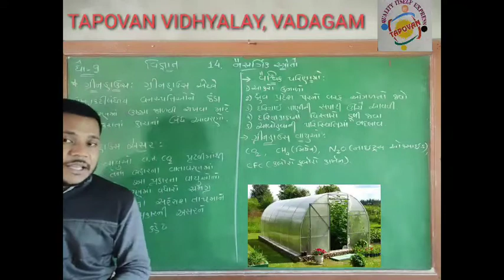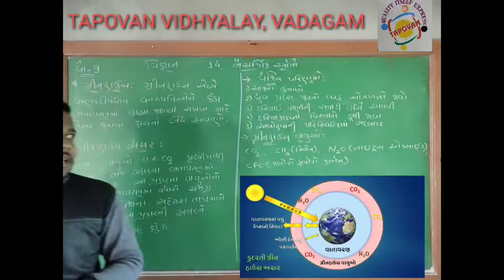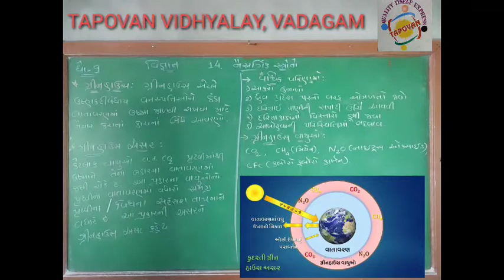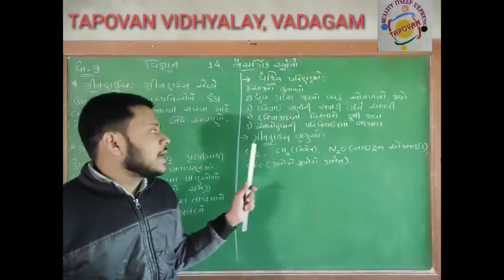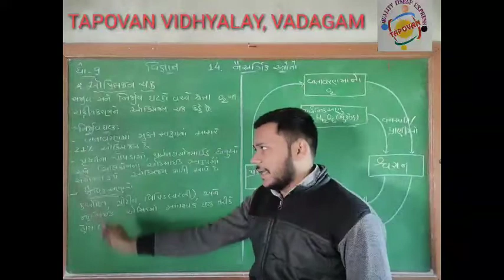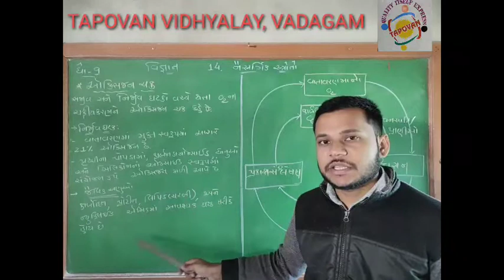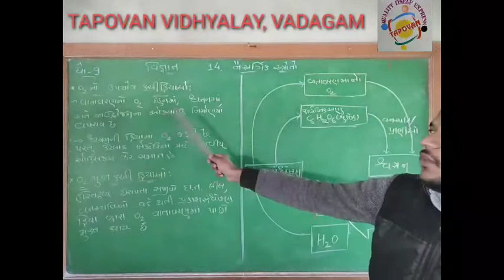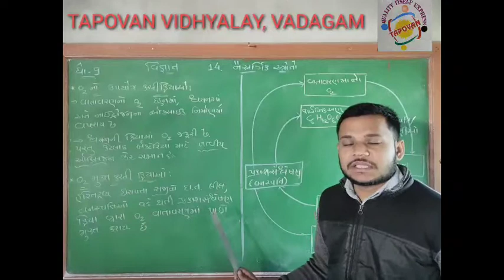ધોરણ 9 વિજ્ઞાન 14. નૈસર્ગિક સ્ત્રોતો ગ્રીનહાઉસ અસર ઑક્સિજન ચક્ર